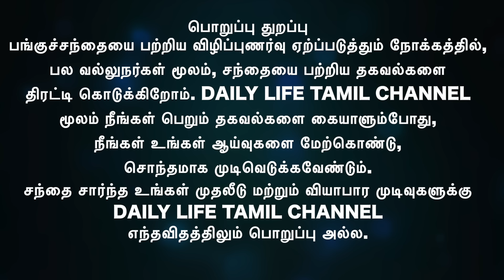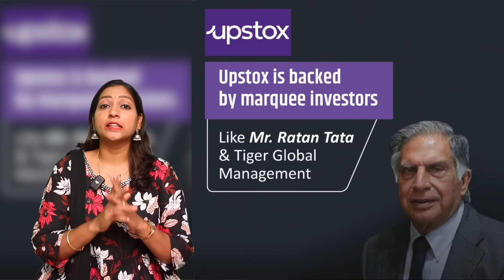thomas cook,hind zinc,wipro,gmr infra,balmer lawrie,kirloskar,..View |share market tamil